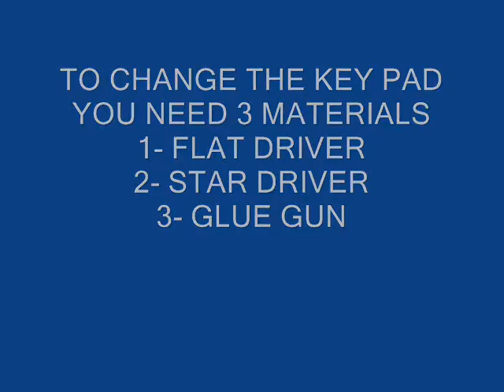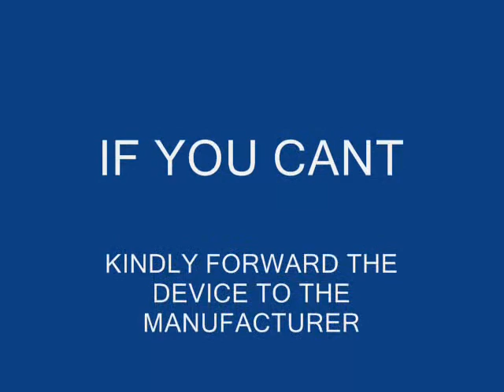Clancor machine HHC keypad change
How to change the keypad